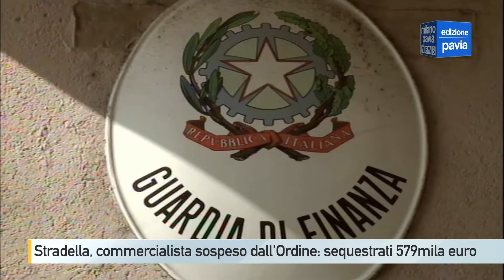Stradella, commercialista sospeso dall'ordine: la Finanza gli sequestra 579mila euro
Era stato sospeso dall'albo dei dottori commercialisti ed esperti contabili due anni fa ma, nonostante questo, avrebbe continuato a esercitare la propria attività professionale. Per questo gli agenti della guardia di finanza di Pavia - dopo un controllo antiriciclaggio - all’alba hanno posto sotto sequestro beni per circa 600mila euro riconducibili a un commercialista di Stradella, già arrestato nel 2022 per reati di natura fiscale. A seguito dei fatti giudiziari, l'ordine dei dottori commercialisti e degli esperti contabili di Pavia aveva adottato nei sui confronti un provvedimento di sospensione di cinque anni. Ciononostante, le indagini hanno accertato come il professionista abbia continuato a operare curando gli adempimenti tributari dei propri clienti, provvedendo al deposito di bilanci societari e ponendo in essere tutti gli atti propri dell'attività professionale di commercialista, in modo abituale e continuativo, fatturando le relative prestazioni e incassandone i relativi compensi. Inoltre, sebbene la sospensione dall'albo avesse comportato nei confronti dello stesso la revoca delle credenziali per l'inoltro all'Agenzia delle Entrate delle dichiarazioni fiscali e delle altre specifiche incombenze, il professionista aveva continuato a utilizzare il servizio telematico provvedendo all'inserimento delle pratiche relative ai propri clienti, mediante il ricorso a credenziali di altri colleghi. Per tali prestazioni, il profitto ricavato nel tempo e stato quantificato in oltre 579.000 euro, somma di cui il gip del Tribunale di Pavia ha disposto il sequestro preventivo.